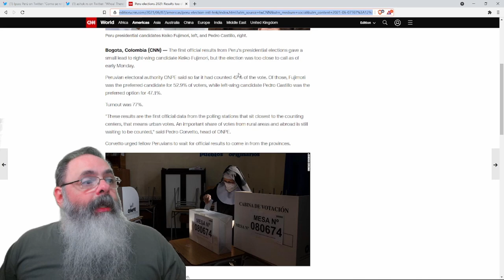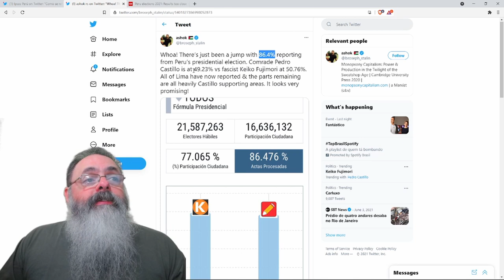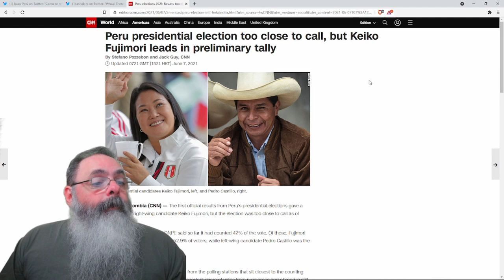Resultado parcial da eleição no Perú mostra Keiko ligeriamente a frente